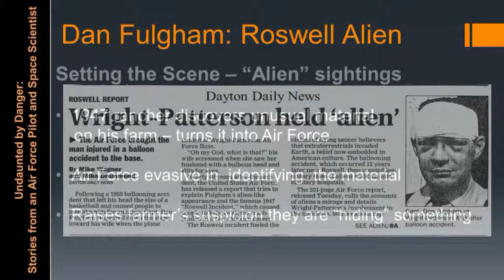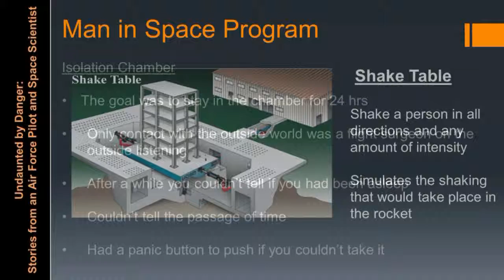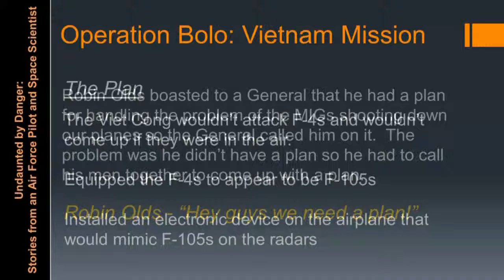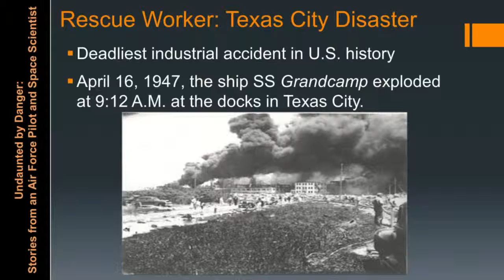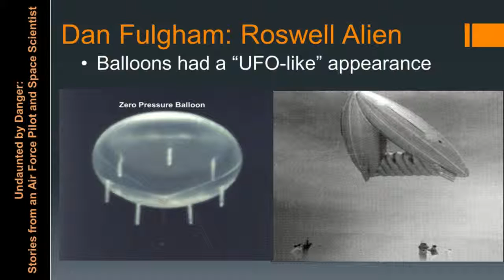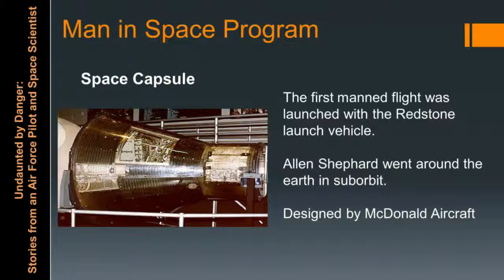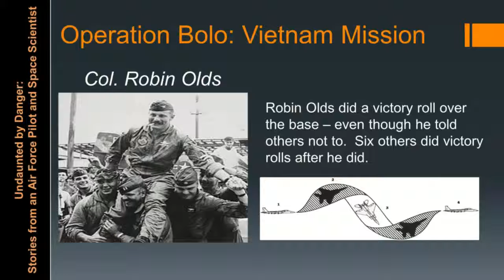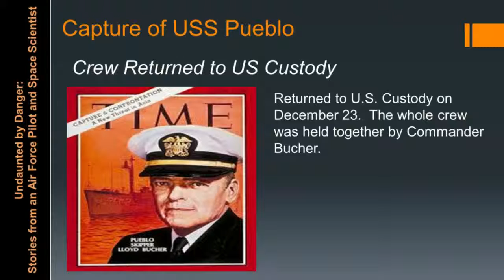Dan Fulgham Undaunted by Danger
Slide show summarizing the highlights of Col. Dan Fulgham's experiences.